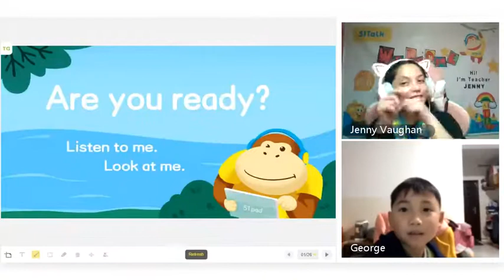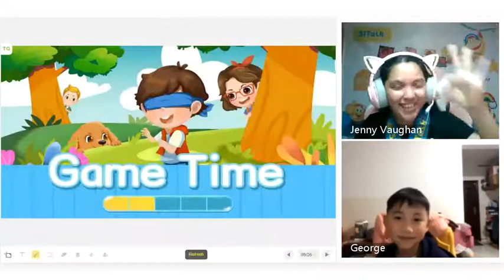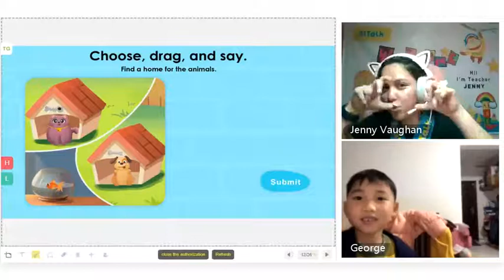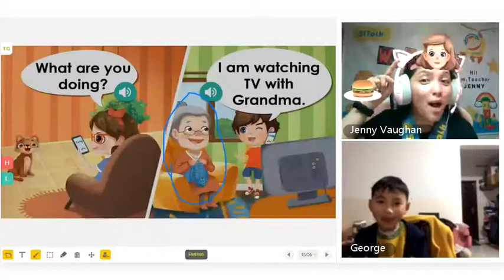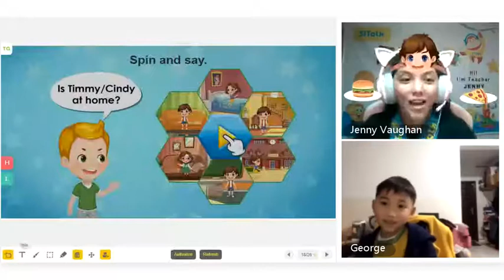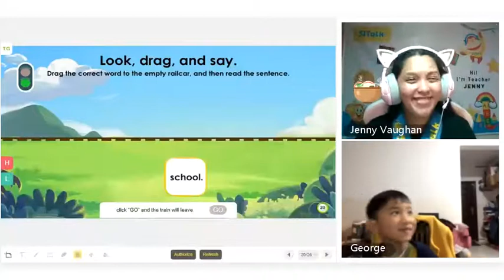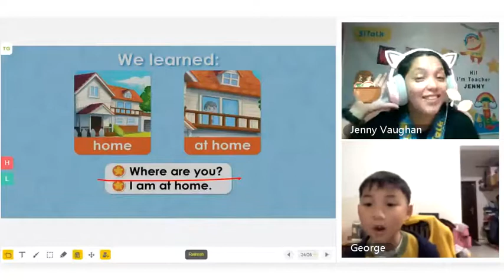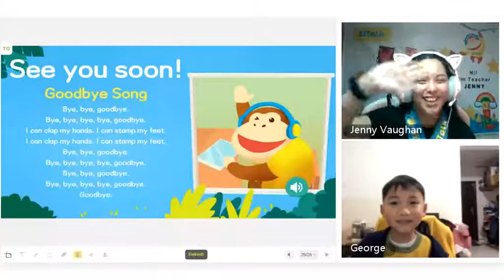51 Talk Teacher Jenny || H5 Class Level 0 (At home)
Description
Hello I'm Teacher Jenny of Jenneff Vlogs. I just want to share with you my journey here in 51talk. This is his first class with me. Very cute and bright student :)